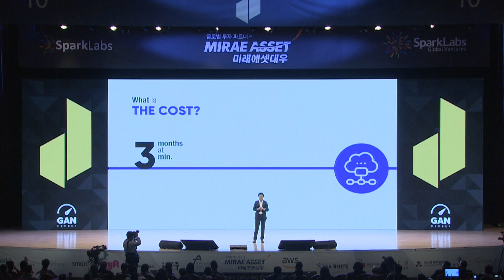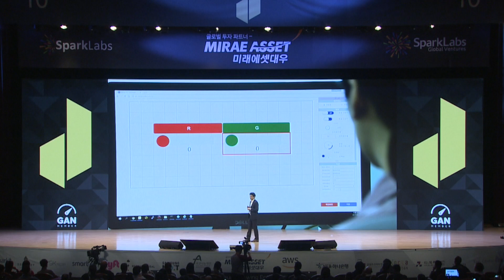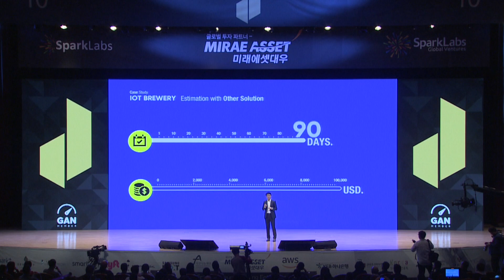SparkLabs Demoday 10 - VITCON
IoT systems were always considered to be difficult to be implemented. However, it is now possible using “MODLINK IoT-SYSTEM”. Hardware is assembled by modules, Cloud service is provided by VITCON, software and APP can be created in 10 minutes using our widgets.

Location: South Korea
Sector: Internet of Things